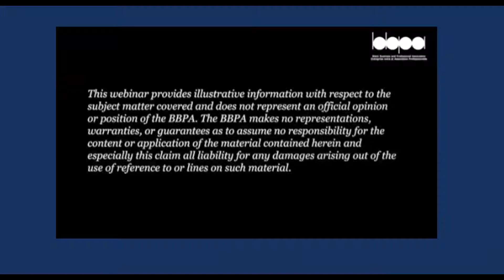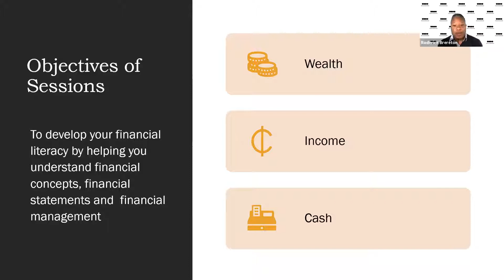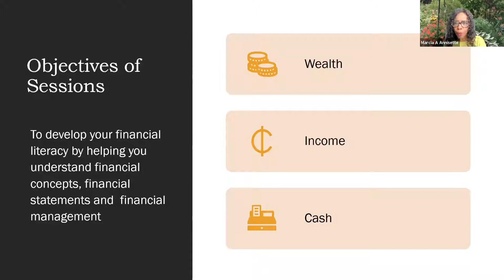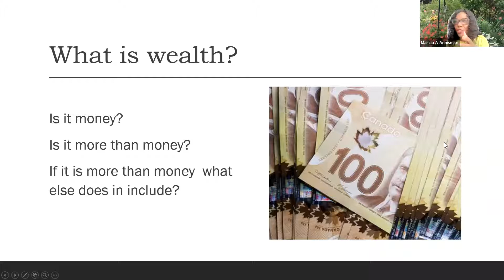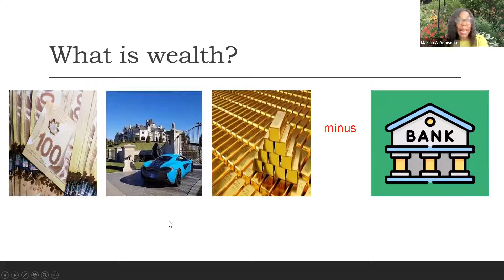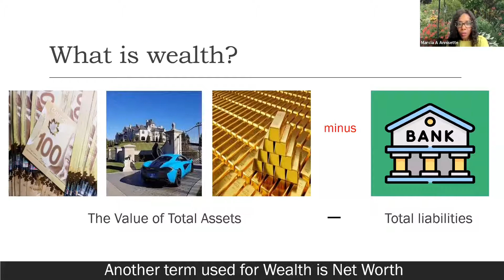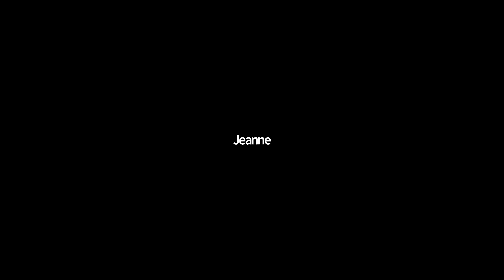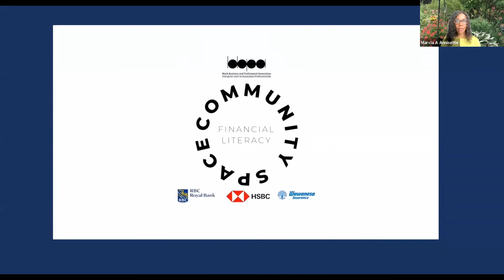Community Space July 3, 2021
Community Space - Dr. Marcia Annisette - Accounting - July 3, 2021